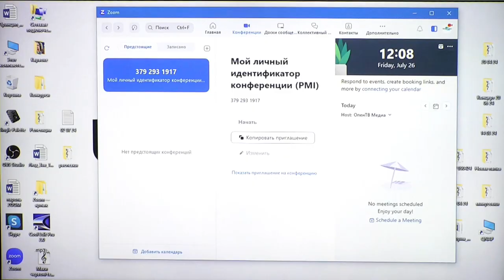Як змінився ринок праці за літо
Спікерка:

Яна Кривобок – фахівець сайту з пошуку роботи та надання вакансій